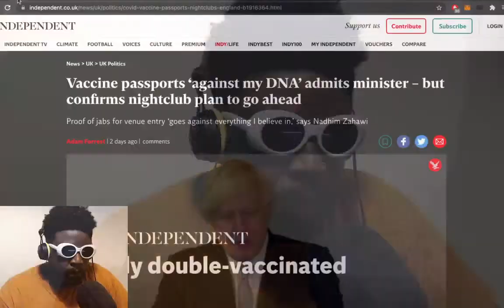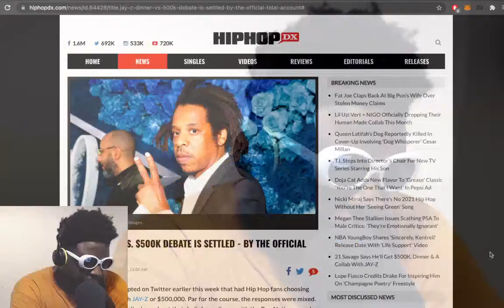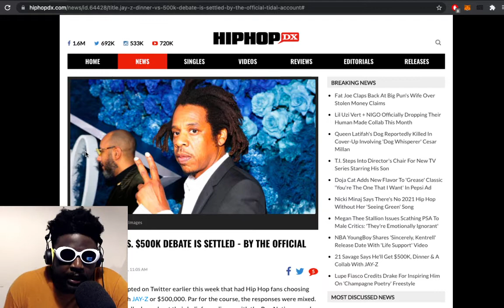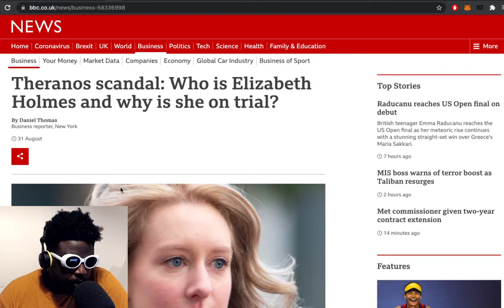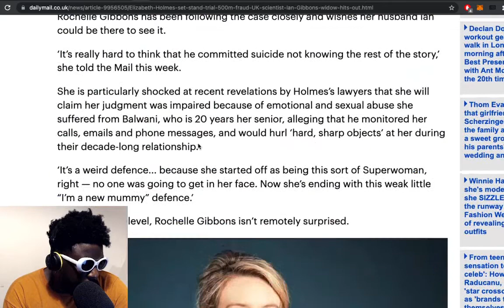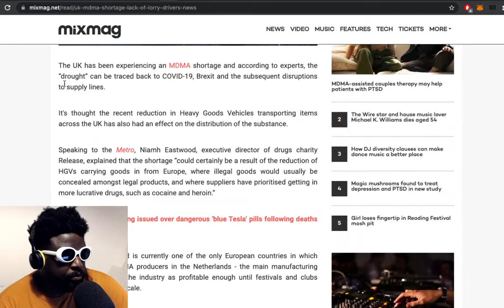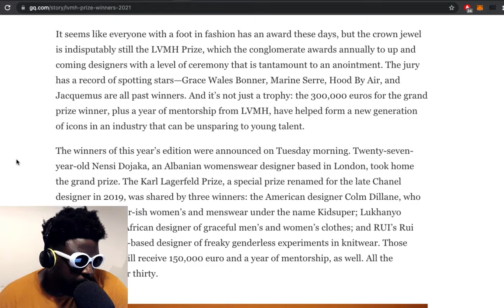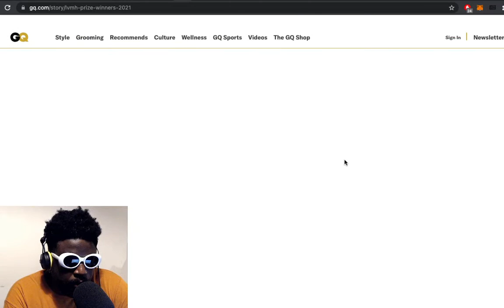COVID passports, Dinner w/ Jay-Z or $500K debate, Elizabeth Holmes, LVMH Prize & MORE | TAZS #494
Agostinho rambles about the importance of having a job when pursuing your dreams, chaotic COVID passport plans coming into effect at the end of the month, the dinner with Jay-Z or $500K debate, The Cause entering its final months, Jeff Bezos funding new age-reversal company, Elizabeth Holmes and the Theranos scandal, UK MDMA shortage due to lack of lorry drivers, the LVMH prize and building a community of fashion fanatics and more...